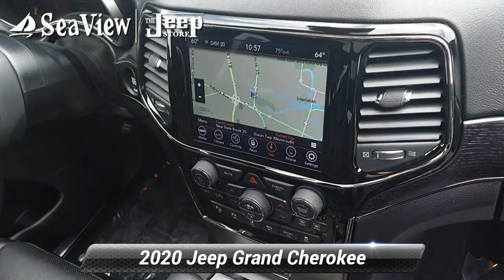Certified 2020 Jeep Grand Cherokee High Altitude, Ocean Township, NJ J220242A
*ONE OWNER - CLEAN CARFAX - CERTIFIED PRE-OWNED 100,000 MILE WARRANTY**. **HIGH ALTITUDE 4X4-* 5.7 V8 HEMI ENGINE 20 INCH UPGRADED ALUMINUM WHEELS 8.4 INCH TOUCHSCREEN WITH NAVIGATION & APPLE CARPLAY. UPGRADED NAPPA LEATHER SEATS. HEATED SEATS & STEERING WHEEL. TRILER TOW PACKAGE. BLIND SPOT & CROSS PATH DETECTION. ADAPTIVE CRUISE. ADVANCED BRAKE. COLLISION WARNING. LANE DEPARTURE. REMOTE START. *JEEP CERTIFIED PREOWNED*...7 YEAR 100,000 MILE POWERTRAIN WARRANTY 3 MONTH/3,000 MILE COMPREHENSIVE WARRANTY...5000 COMPONENTS COVERED 24/7 ROADSIDE ASSISTANCE

[RLVID:4337:4b6778db3d6706fa:9fcece1eb415e4a3:1]